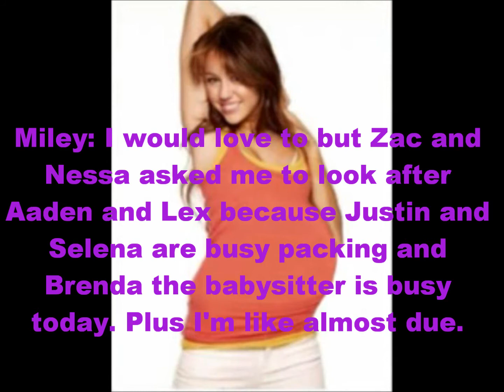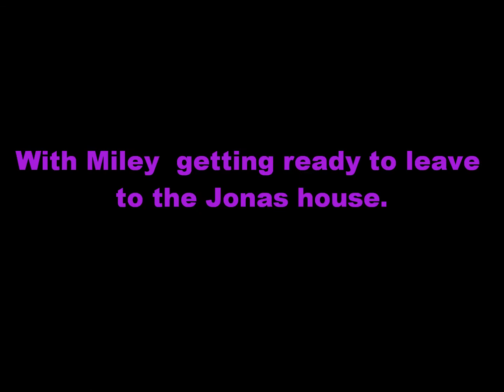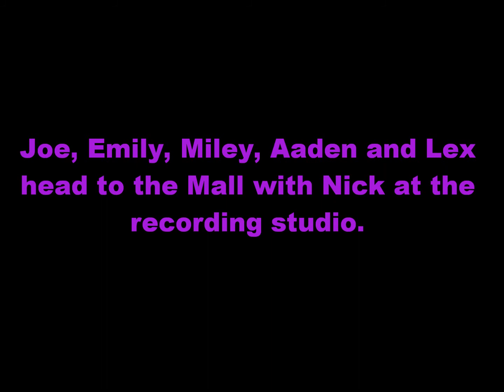Niley Story- The Game Plan (Season 2-Ep.3)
Hey Guys here is a new Niley Story. Just want to say a few things Happy b-lated Canada day !!! Oh ya and Happy Birthday to Ashley Tisdale.